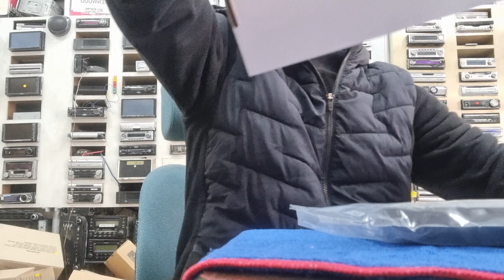파인드라이브/몬스터8뉴/MONSTER8NEW/아틀란16기가실시간내비게이션